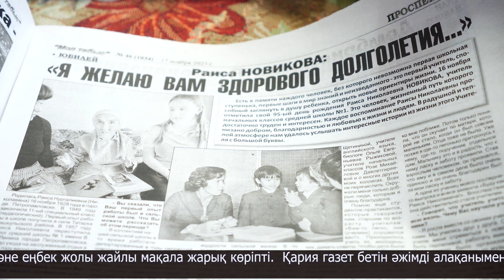Қарт ұстазға деген құрмет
Ұстаздық еткен жалықпас оқытудан балаға. Қарт педагог Раиса Новикованы бүгін қалалық ардагерлер кеңесінің өкілдері мен бұрынғы әріптестері құттықтап келді. Жас буынға - үлгі, әріптестеріне сыйлы жанға бүгін ізгі тілек көп айтылды.